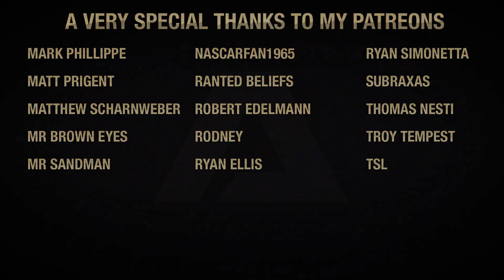(BT42)TOS- The Way To Eden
In today's episode of Back Trek, we take a look at the behind the scenes Information on the Season 3 episode of Star Trek: The Original Series, The Way To Eden...  I hope you enjoy :)